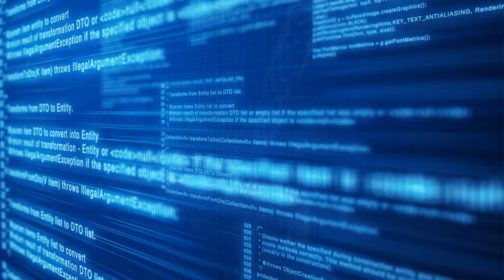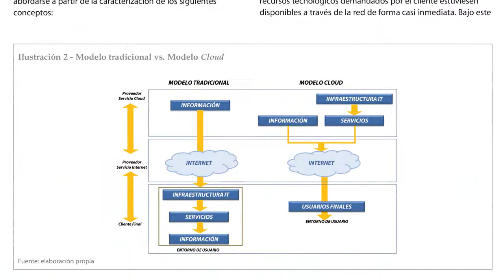The cloud: opportunities and challenges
This document discusses some of the implications derived from the use of the cloud as well as its advantages and the opportunities along with a series of guidelines that will allow the different stakeholders make the most out of the new situation.